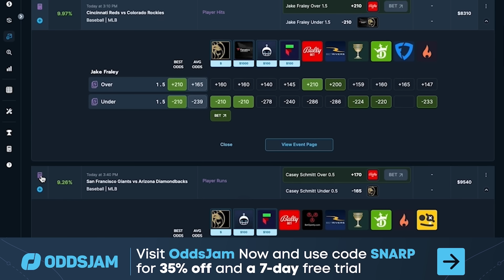LSU Fan Trolls Texas A&M!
Join me, as a LSU Tigers fan, while I embark on a daring mission to Kyle Field, home of the Texas A&M Aggies! From the moment I step into enemy territory, I'll be stirring up some friendly (and maybe not-so-friendly) banter with Aggies fans. Watch as I navigate through College Station, share some laughs, and maybe even get a few death stares!

Comment prank ideas below!